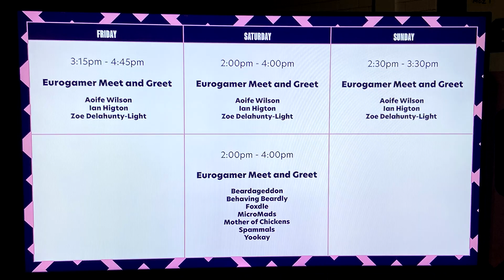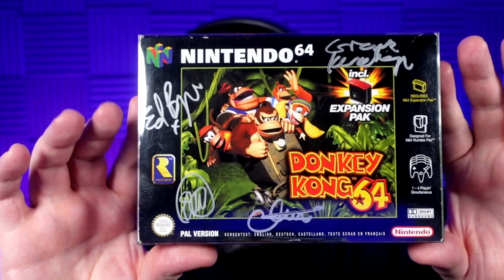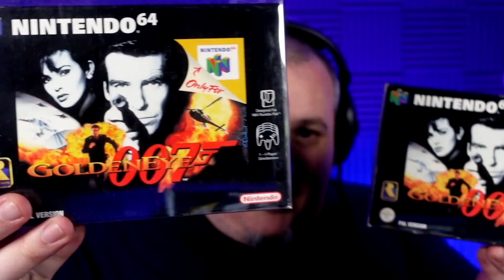Meeting Legends at EGX London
I was invited to EGX London 2023. While there I had the chance to meet some legends from my childhood. This is my story. :)

Top Backers!
  ► Axel Johansson
  ► Daz Ranksta
  ► Grennulf & MaileaFox
  ► Michael Welch
  ► Zenfox
  ► Greyson
  ► DJ Dave

The Spamily Backers!
  ► GeoffBee
  ► RandomStuffs
  ► Zeno Silva
  ► Ben Duguid
  ► Ben Schuster
  ► C0mpu73rguy
  ► Chocotwo
  ► Estragion
  ► Katherine Crawford
  ► Mattea De Vries
  ► Nathan Carvell Ba
  ► Shane Poole